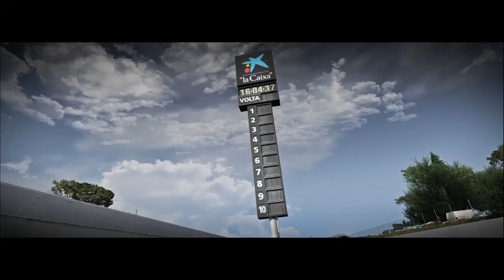Assetto Corsa Ultimate Edition Gameplay Intro